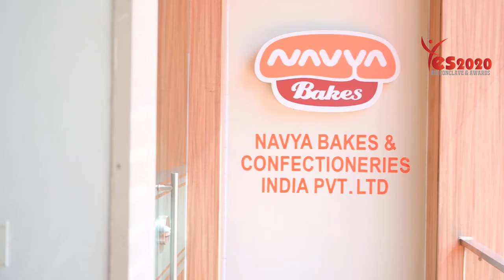BAKERY BRAND OF THE YEAR/NAVYA BAKES/YES BIZ CONCLAVE & AWARDS 2020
YES BIZ CONCLAVE & AWARDS 2020
In the world of entrepreneurship, there are many young entrepreneurs from our own Kerala who remain as the perfect example for all those who dream of entrepreneurship. We have got many things to learn from them including the ways to increase sales, how to find the best employees suited to their business and how they grow despite of facing all hardships. YES BIZ CONCLAVE AND AWARDS 2020 is the best venue for all those who want to know all these things and learn from them. The struggling entrepreneurs who can't find or set a goal, those who want to know more about the legal formalities associated with each business and thereby to increase sales... whoever it be or whatever your problems associated with your business, make the best use of YES BIZ CONCLAVE AND AWARDS 2020.
VENUE  : HOLIDAY INN
PLACE  : Kochi
DATE : 22nd MARCH